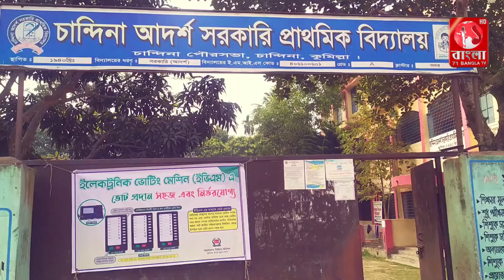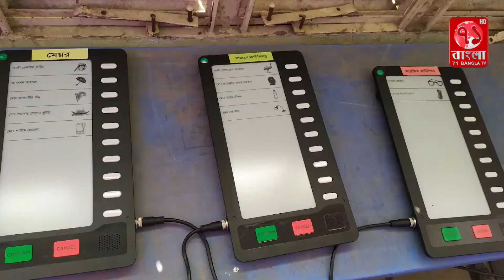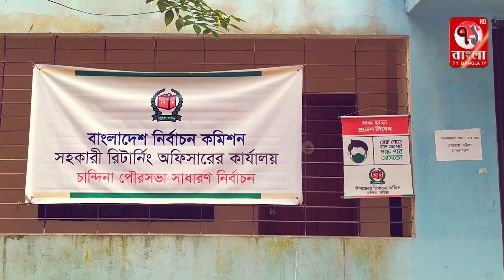চান্দিনা পৌর নির্বাচনে বিপুল ভোটে নৌকা প্রতীকে শওকত ভুইঁয়া জয়ী